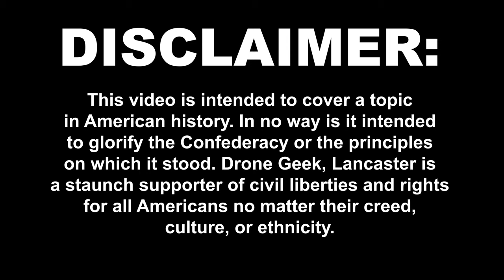Sky High History | The American Tobacco Company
A look from the sky at one of America's most iconic companies, The American Tobacco Company. After the Civil War, Washington Duke and his sons set out to create opportunity for themselves in the south.

Little did they know they'd cement themselves in American history and culture forever.

MY EQUIPMENT...
Video: Mavic 2 Zoom | Mavic 2 Pro | GoPro Hero 8 Black
Audio: Audio-Technica AT2020 USB Microphone
Production: Adobe Premiere, Adobe After Effects, Adobe Audition, Adobe Photoshop